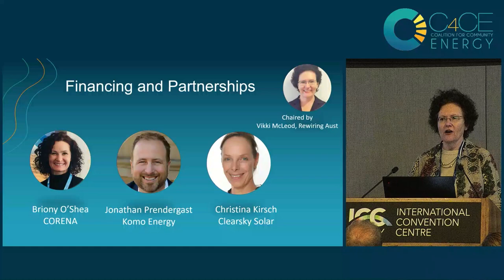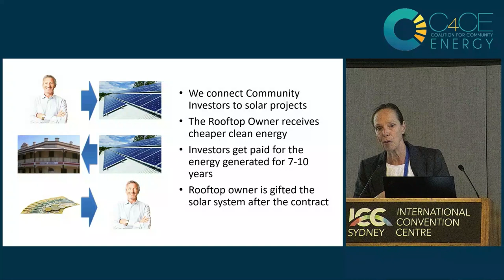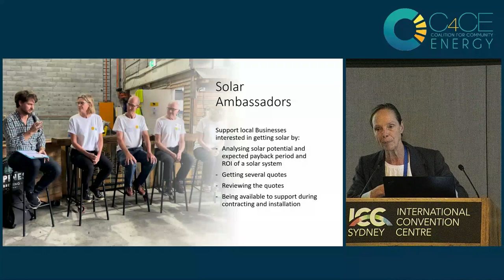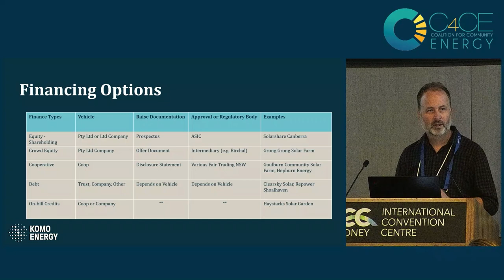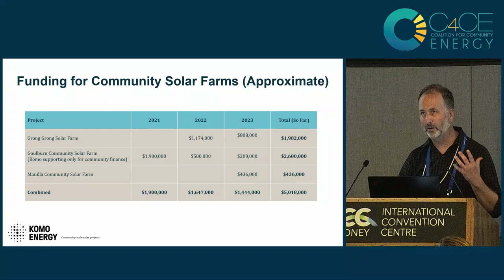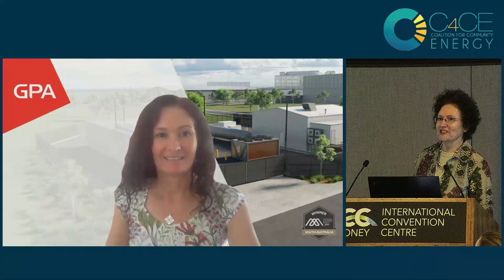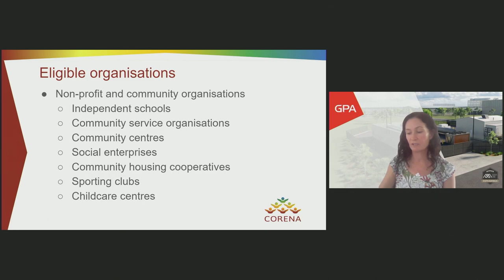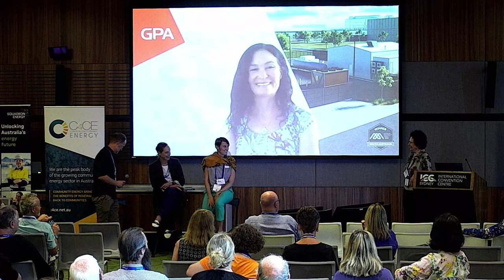Finance and Partnerships: C4CE Community Energy Congress 2024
Our final session from the first day of the C4CE Community Energy Congress 2024. This session explores the idea of ways for our energy transition to go faster. Pace relates to resources. We heard about sources of finance and support that successful community energy projects have leveraged. Chaired by the wonderful Vikki McLeod, C4CE's Treasurer at the time of the Congress and also working with Rewiring Australia, Zero Emissions Brisbane & QUT. The session featured:
Jonathan Prendergast, Director, Komo Energy Pty Ltd
Christina Kirsch, Co-founder, Clearsky Solar Investments Ltd
Briony O’Shea, Chair, Citizens Own Renewable Energy Network Australia (CORENA)

0:00 Vikki McLeod, C4CE
0:53 Christina Kirsch, Clearsky Solar Investments
20:10 Jonathan Prendergast, Komo Energy
34:56 Briony O’Shea, CORENA
47:47 Questions and Answers

Like this content? keep up with the latest in Community Energy News and find out about the next Community Energy Congress by signing up